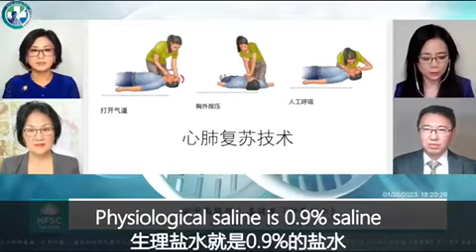喜健康 妙手仁心如何配置生理 盐水和冲洗鼻腔呢？生理盐水